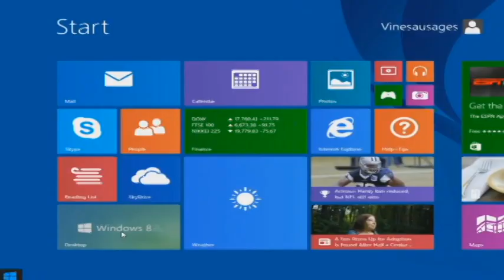2 aaa 3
round 2 vs chocotoast and compydisk
probaly inspired by anyone